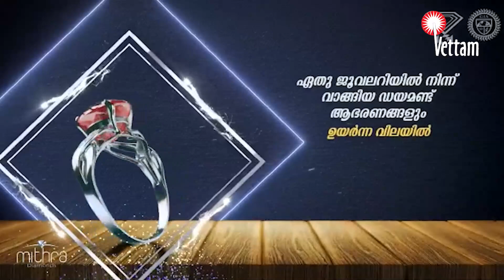എടപ്പാൾ മേൽപ്പാലം നാടിന് സമർപ്പിച്ചു